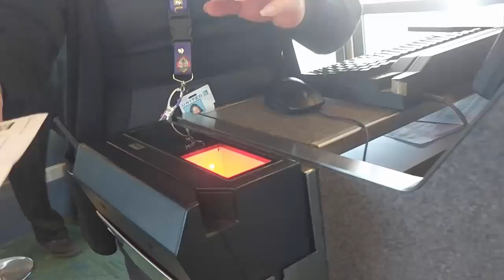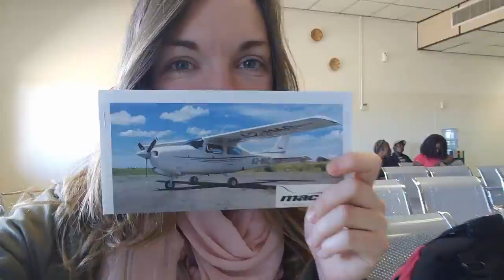1705 Botswana Video for Social Toaster w slide